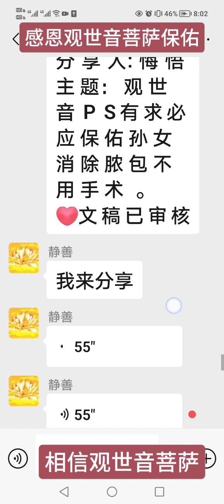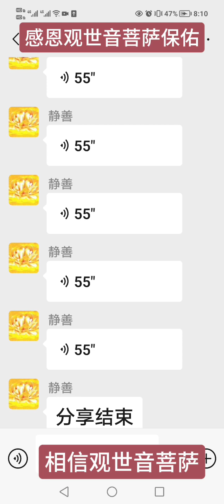师兄分享：菩萨保佑孙女消除脓包不用手术